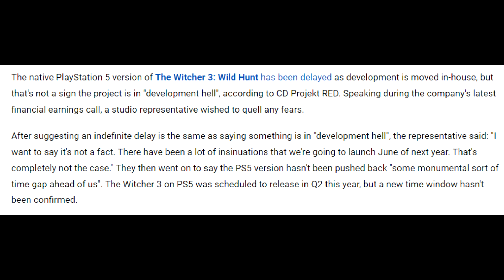The Witcher 3 Next Gen Upgrade ISN'T IN Development Hell - CD Projekt Red Says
Let's talk about The Witcher 3. With worries over the next gen upgrade, CD Projekt Red has stated it's not in development hell and this isn't a massive delay.